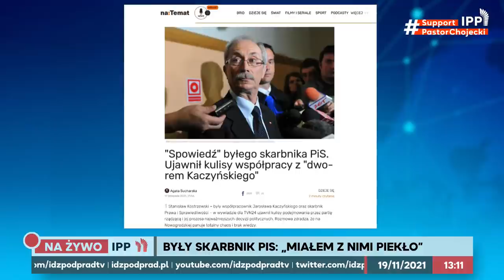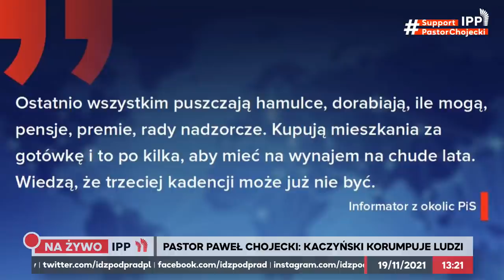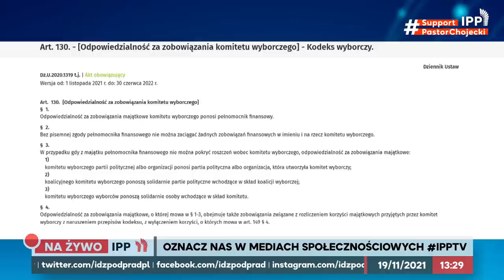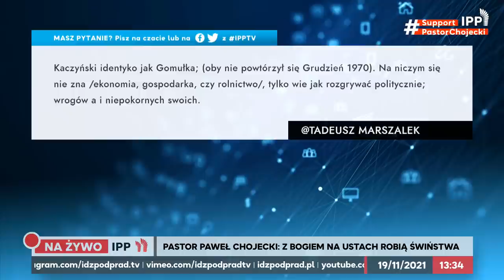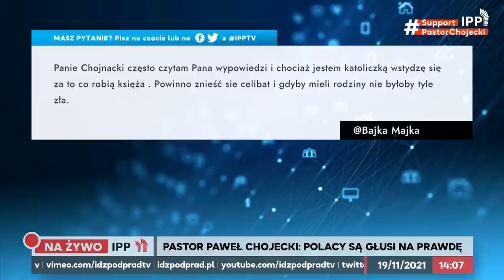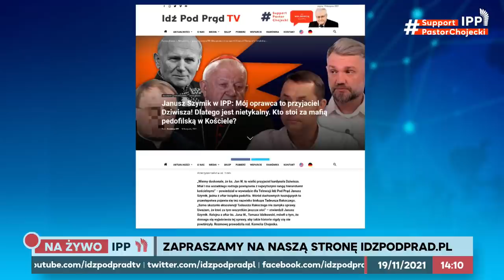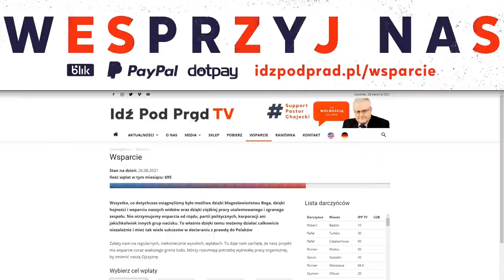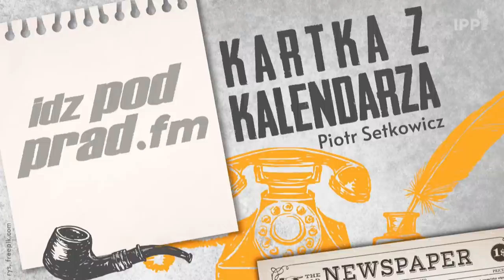Skarbnik PiS ujawnia szemrane interesy ludzi wokół Kaczyńskiego: "Miałem z nimi PIEKŁO!" IPP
Skarbnik PiS ujawnia w tvn24 szemrane interesy ludzi wokół Kaczyńskiego: "Miałem z nimi PIEKŁO" “System jest chory. Pozwala na wybór osób, które w innym systemie nie zostałyby wybrane” Jakie były/są największe nadużycia w PiS?

00:00 Szemrane interesy ludzi wokół Kaczyńskiego
37:18 Dlaczego Polacy głosują na Kaczyńskiego?
45:55 Jak zbudować sprawiedliwe państwo?